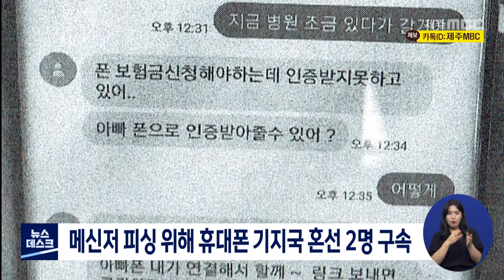메신저 피싱 위해 휴대폰 기지국 혼선 2명 구속